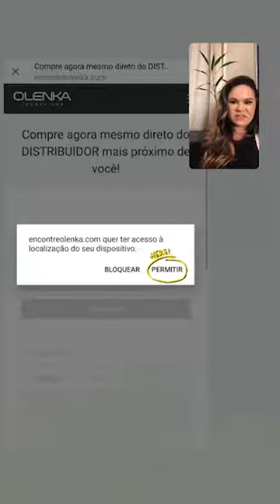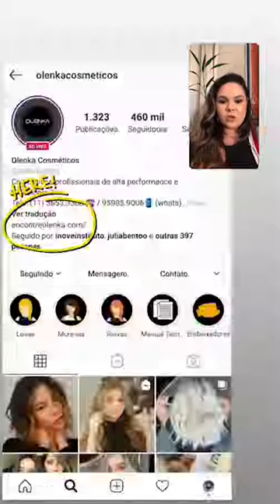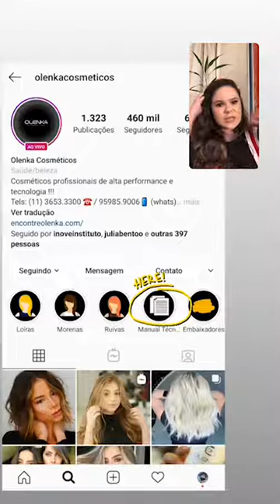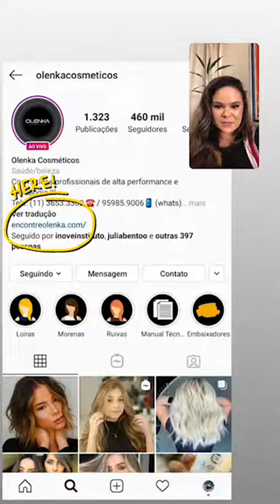INSTALIVE SOBRE CORREÇÃO DE COR - COM SIMONY SANTANA PARTE 1